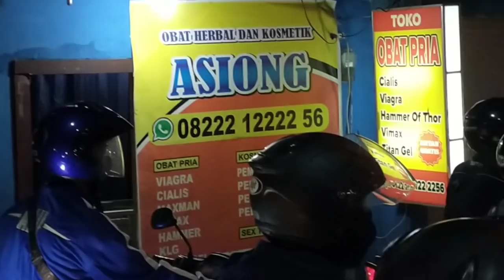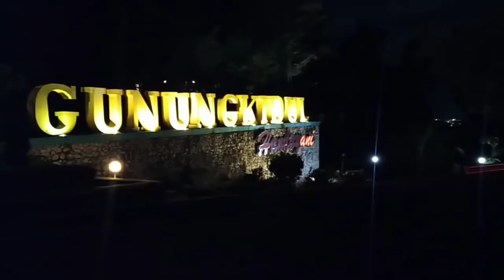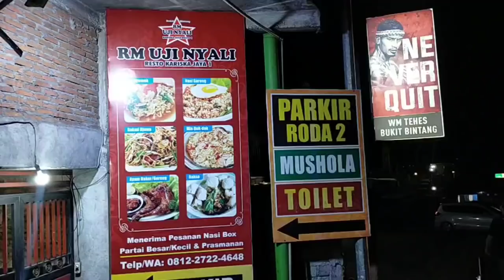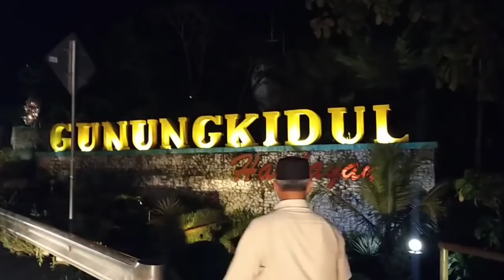ALHAMDULILLAH 🤲🤲...ACARA BUKA BERSAMA LANCAR || BERSAMA CREW BUS ALS 311 & CREW BUS ALS 221